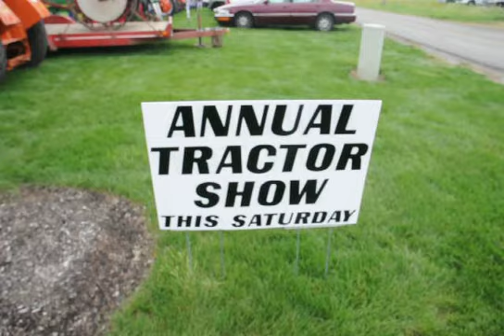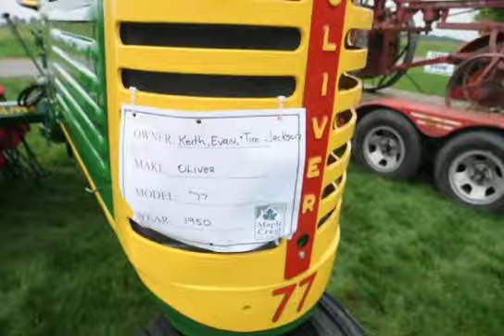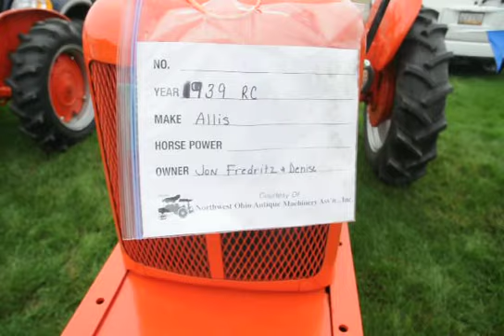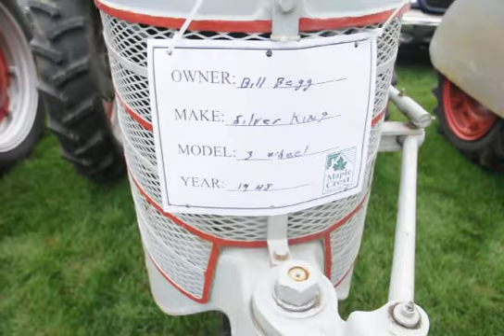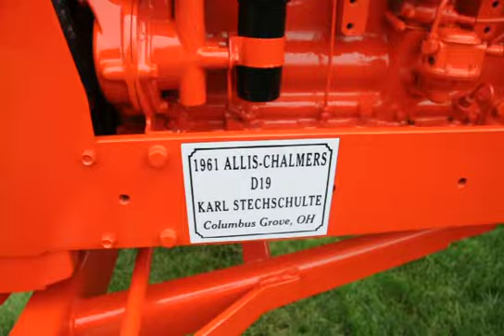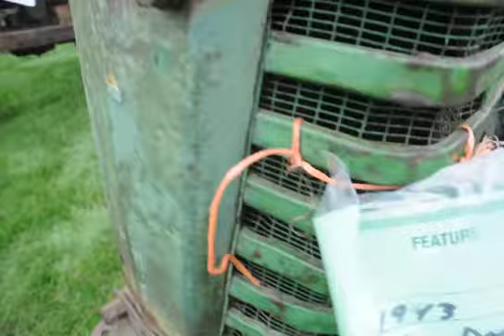Maple Crest antique tractor show, 9 24 11